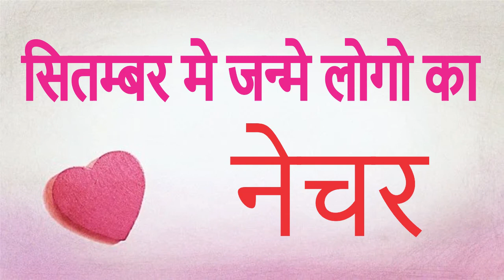सितंबर में जन्मे लोग कैसे होते हैं,september me janme ladke kaise hote hai